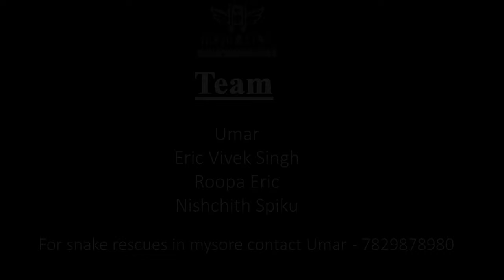Serpent Adventures (Green Vine snake) - by || Memories Rewinded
This series is  regarding the Snake rescuer Umar and also additional knowledge about snakes. This series will start with the 2nd video which gives you information about Green Vine Snakes. Every snake rescue is done with expert Umar and also it is bought to notice and recorded with the local authorities. The main aim of this series is about wildlife protection and to give more knowledge about snakes to people and prevent them from harming and getting harmed.